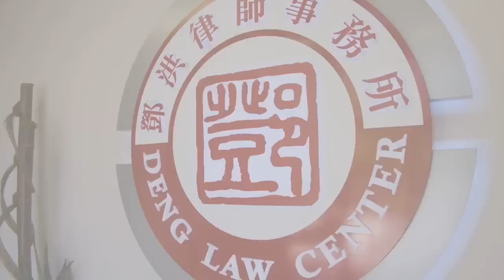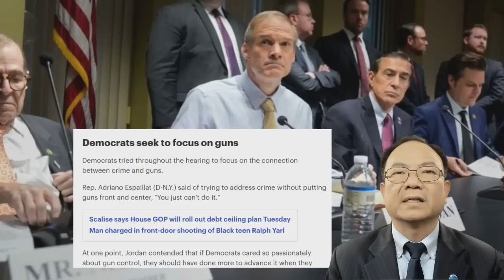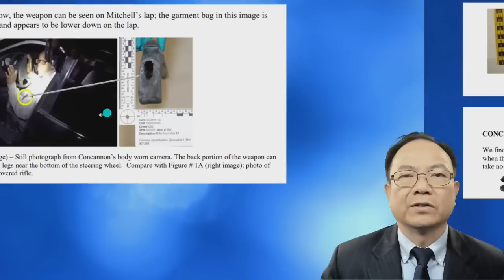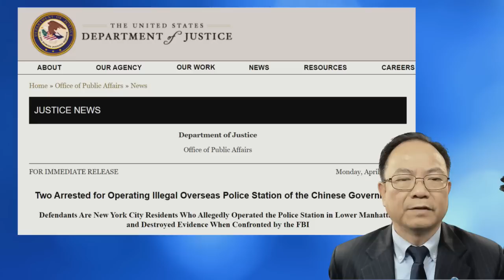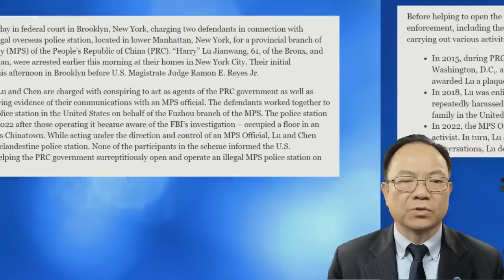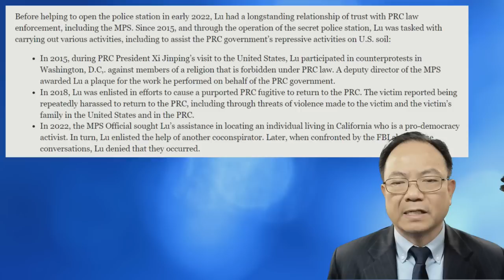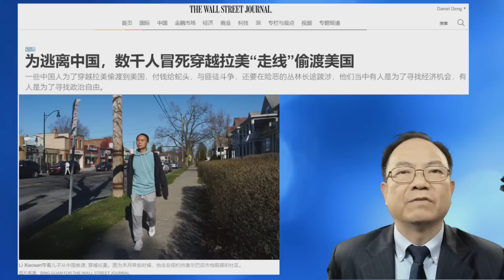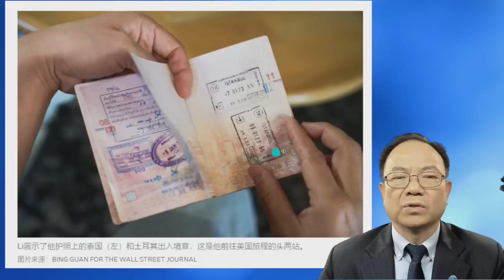左顿开战白艾荣：国会传讯纽约犯罪受害家属作证; 南加两警察被起诉：枪杀黑人偷车疑犯被控误杀罪; 替中国公安设海外部，纽约二华人被起诉; 华尔街日报：新一波中国大陆偷渡美国潮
0:00 intro
0:30 左頓開戰白艾榮：國會傳訊紐約犯罪受害家屬作證
9:49 南加兩警察被起訴：槍殺黑人偷車疑犯被控誤殺罪
16:15 替中國公安設海外部，紐約二華人被起訴
24:07 華爾街日報：新一波中國大陸偷渡美國潮